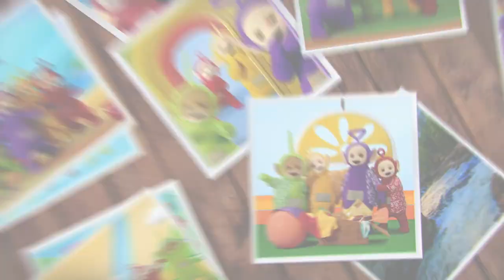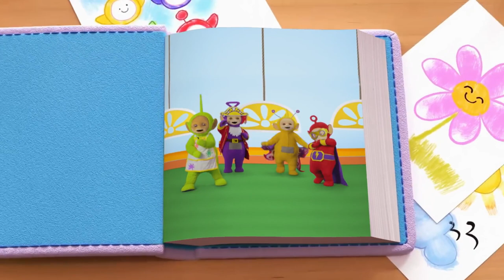Teletubbies - Safari Party | Compilation | Ready, Steady, Go | Music Videos for Kids | WildBrain